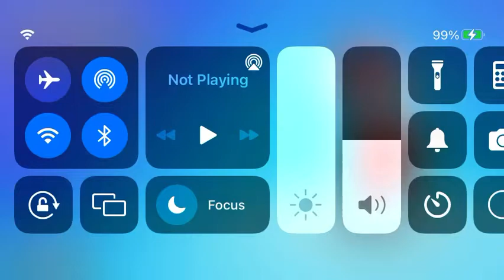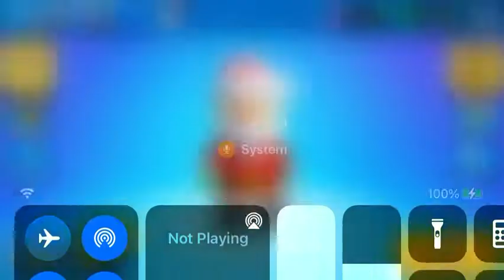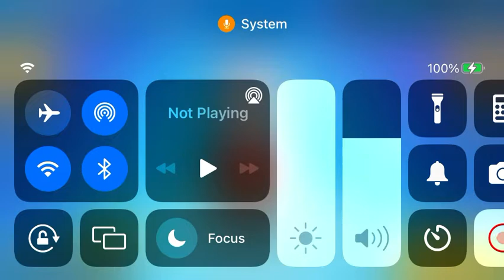I’m Bad Lol! Playing stumble guys